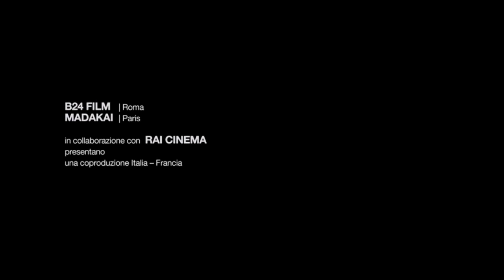IL SUD È NIENTE - Fabio Mollo (trailer)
IL SUD É NIENTE
Fabio Mollo | Itàlia, França 2013

Intèrprets: Vinicio  Marchioni, Miriam Karlkvist, Valentina Lodovini.